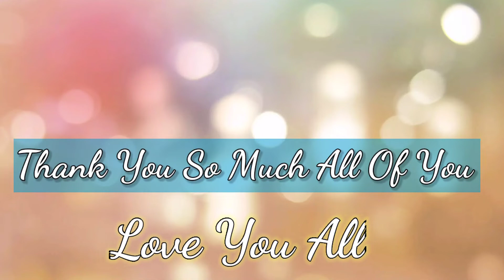10k Subscribers Celebration 🎉🍰|| The Best Movement Of My Life || Thank You So Much